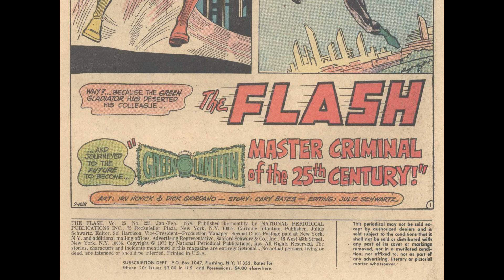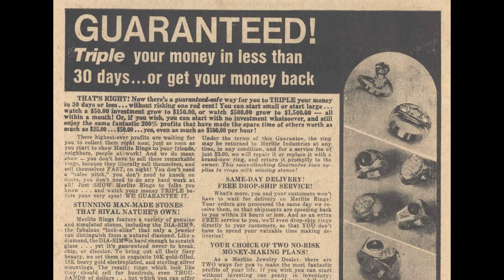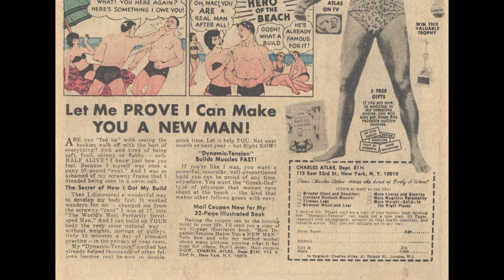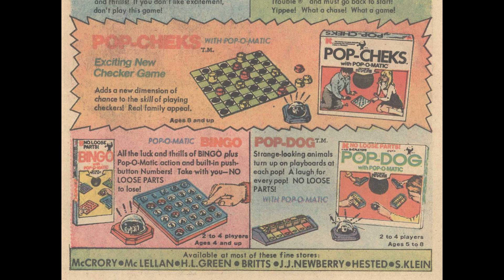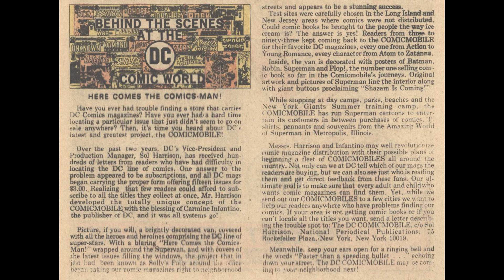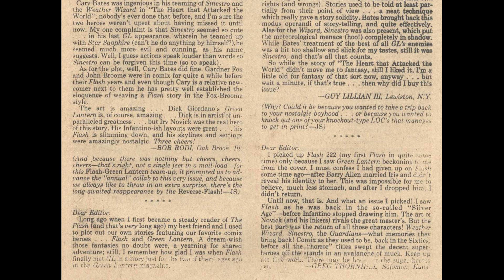The Flash v1 225 1974 [comic book]